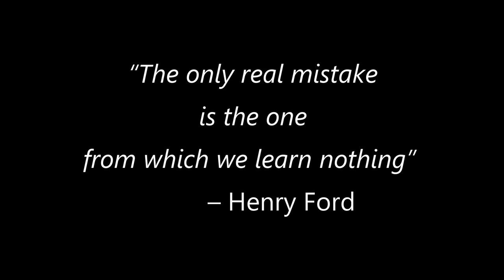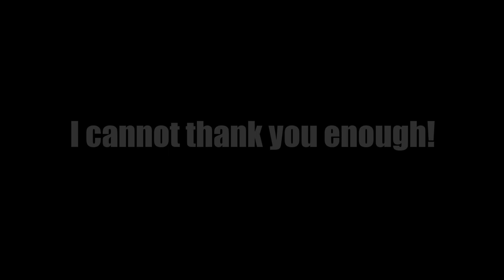The last tool and the first MISTAKE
Hiya folks! This week I get to share two things with you...The last tool and the first mistake! LOL.
I am mounting the chop saw that was so graciously donated to the build by a viewer and starting the first beam. The saw mounting was flawless, the first boards. not so much! hahahahaha
   Remember folks, I am not even an amatuer builder LOL...this could get interesting!

This link is for audible and you can get 2 free audiobooks. Want something that is NOT audible? use this link and then search for anything else you may want...I still get the credit!

That is all I have for you for now.